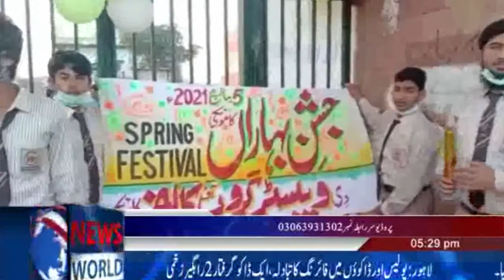kamoki jashan bhara festival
Report Ahsan Fareed

News World HD Tv

جی بلکل اج کامونکی لیڈی پارک میں جشن بہاراں فیملی فیسٹولکا آغاز کردیا گیا جس میں میوزک شو اور کھانے کے سٹال جوتوں کے سٹال کپڑوں کے سٹال پینٹ کے سٹال اور ڈوگ شو بھی ہوگا کامونکی سے سینئر روپوٹر احسان فرید
News World TV HD is all about the current national, International issues, youth representation, issues, facts , pranks, funny interviews, laughter, celebrities talks, stars interviews, Urdu poetry, lifestyles, public issues, interviews, opinions, critical analysis and documentaries.
This is the channel which provides news of latest happening. As well as on this channel you will find Pranks, Street Interviews, Public Trolling, Comment Trolling, Social Experiments, Epic Crazy Videos, Funny Videos and Current political Situation of Country.